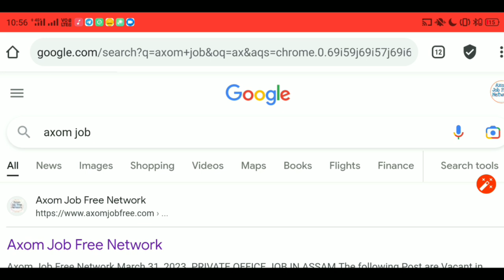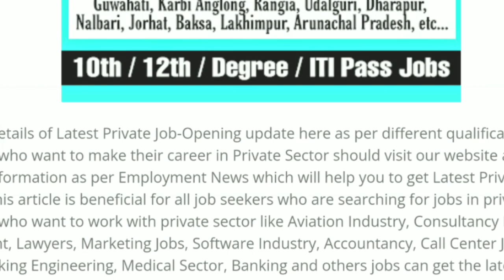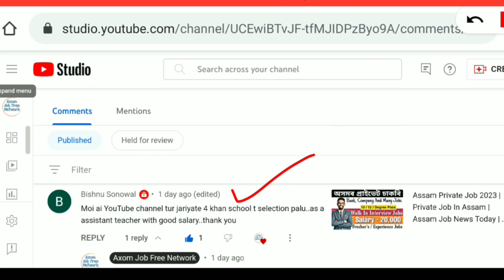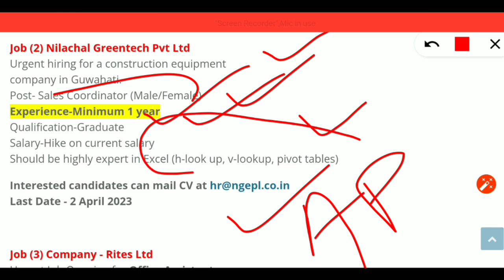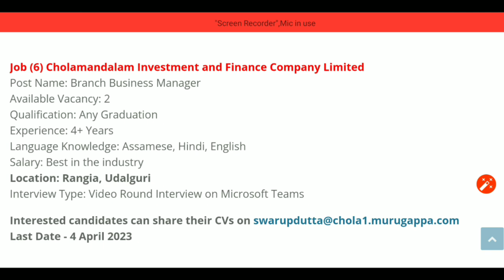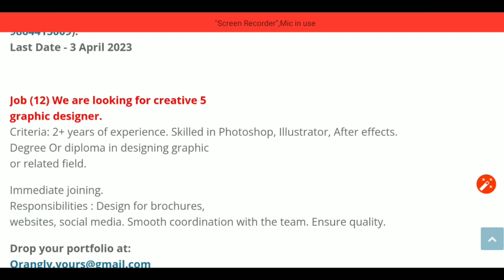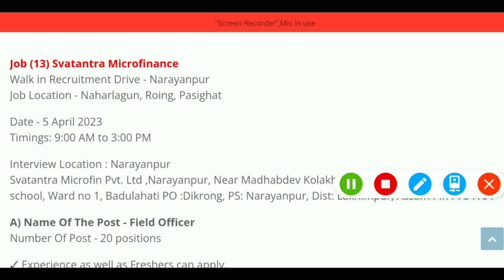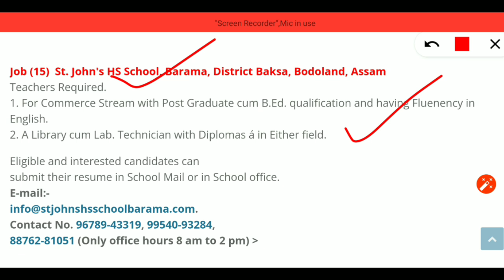Assam Private Job April 2023 | Assam Job News Today